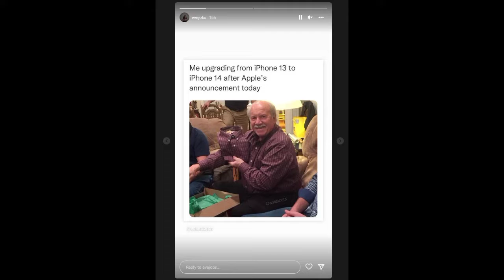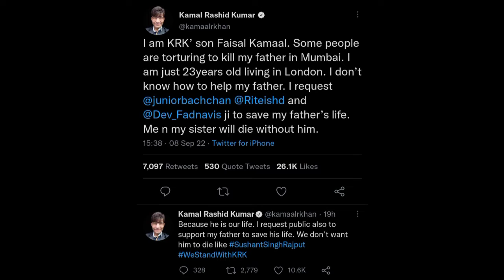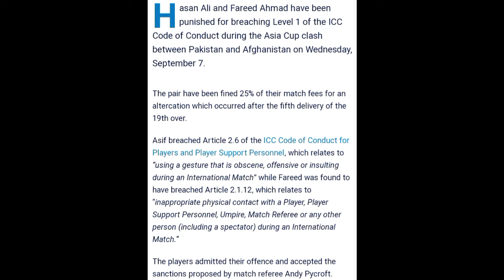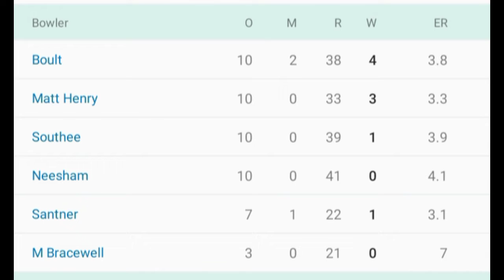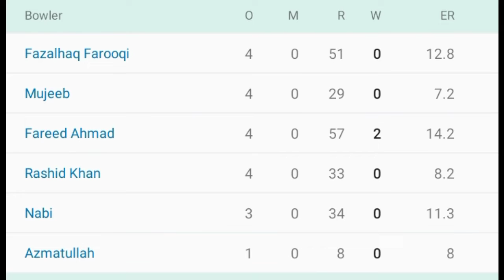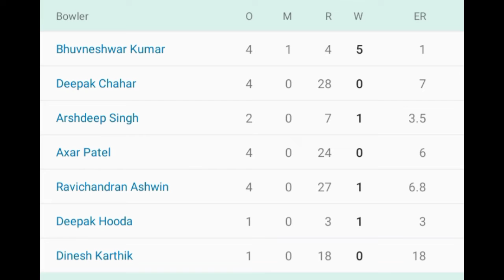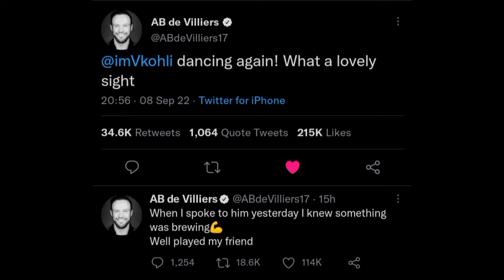Elizabeth Death, Kohli 71st century | iphone 14 launch | Neeraj Chopra Diamond League, and many more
Video Highlights;